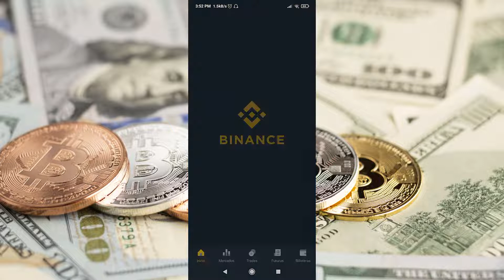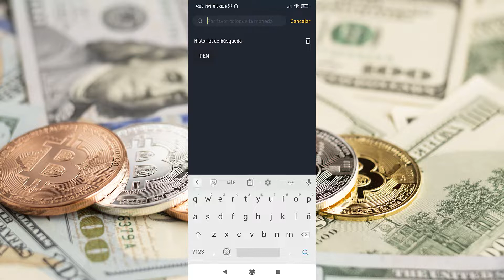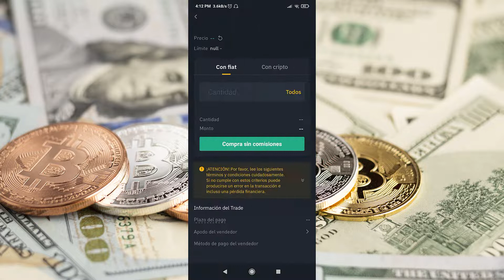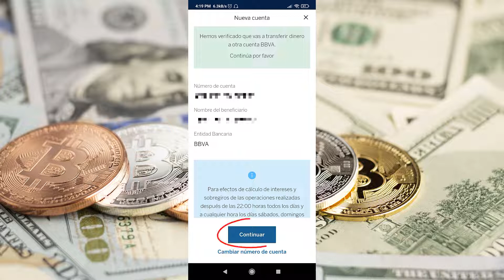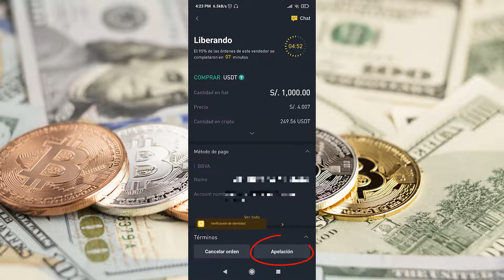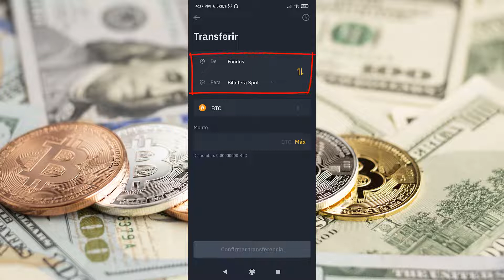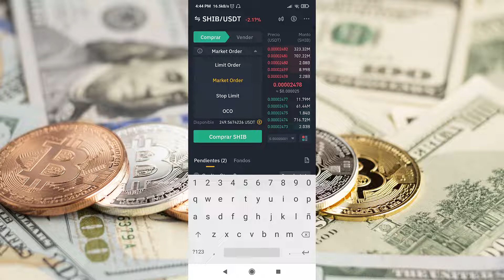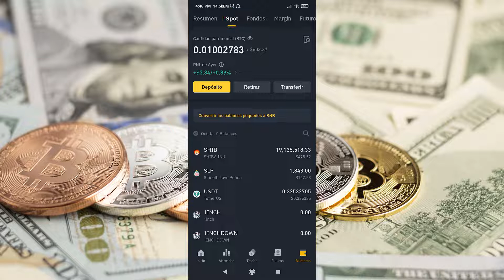🔒 Como INVERTIR en *BITCOIN* de forma SEGURA: Comprar CRIPTOMONEDAS en BINANCE P2P [ PASO a PASO ]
👉 INDICE:
▶ 00:23 ¿Cómo comprar criptomonedas?
▶ 00:28 ¿Cómo comprar en BINANCE por P2P?
▶ 00:54 ¿Cómo descargar y registrarme en BINANCE?
▶ 01:04 ¿Cómo comprar el token USDT con TARJETA por DEPOSITO?
▶ 07:25 ¿Qué hacer si no me transfieren las CRIPTOMONEDAS?
▶ 09:2 ¿Cómo comprar BITCOIN, SHIBA INU, DOGECOIN u otras CRIPTOMONEDAS?
▶ 10:10 ¿Cómo comprar con LIMIT ORDER o MARKET ORDER?
👉 Usa el Código: U4W2TSXN
💚🤓 DONACIONES AQUI: 👇
✔️ METAMASK:
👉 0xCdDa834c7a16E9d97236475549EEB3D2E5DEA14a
✔️ PHANTOM:
👉 GkaMUbErkfh2Q3sBMkqFCBBdzi7mHMiP1S8J4VbtphSr
🔴 Recuerda verificar tu cuenta con tu documento de identidad.
🔴 Activar también la autenticación de SMS y EMAIL en la opción de SEGURIDAD.